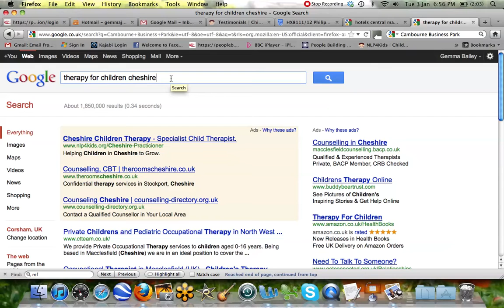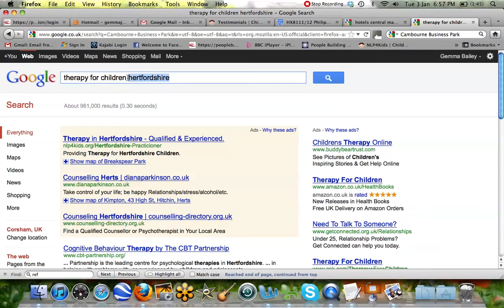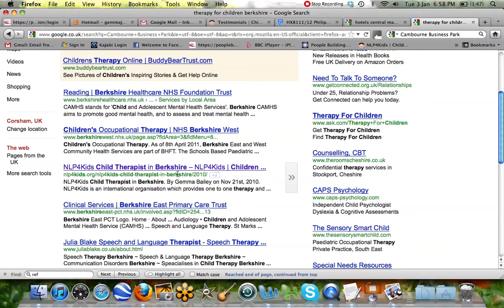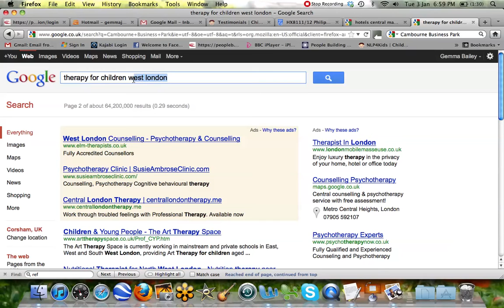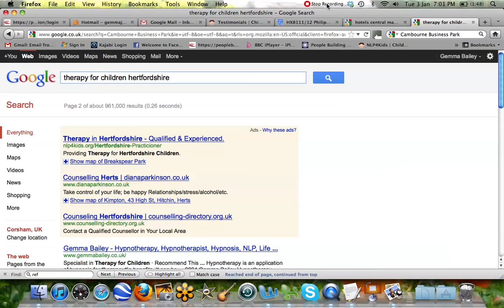Therapy for Children - Adwords Update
Find out more about NLP4Kids and our work with children, teenagers and young people or how you can get free NLP practitioner training when you join our team!

Here is an update on the NLP4Kids advertising campaign for our practitioners. It's looking really good since we enlisted the help of Simon Coulson's team.